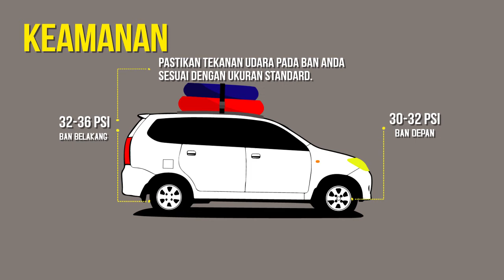Jangan Mudik Sebelum Cek Hal Ini